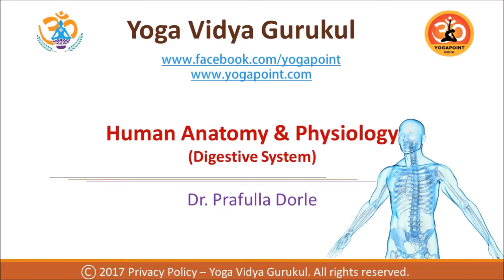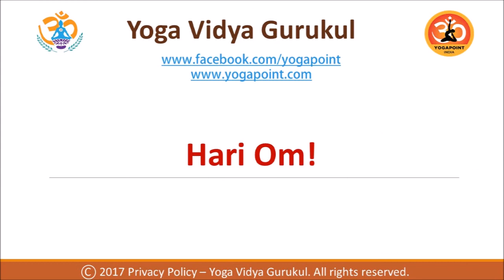Digestive System (by Dr. Prafulla Dorle)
Lecture on Digestive System by Dr. Prafullachandra Dorle